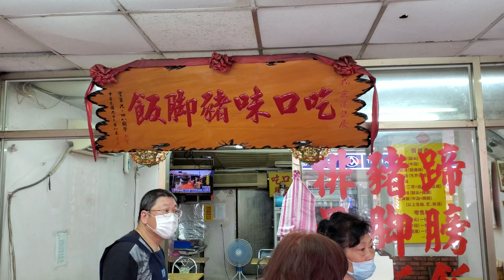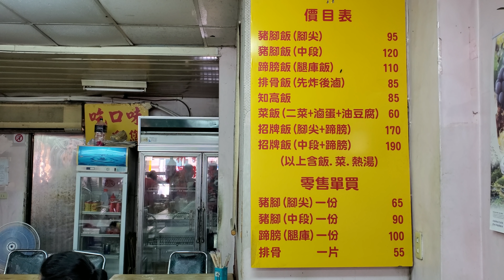*2020/05/08/北市 中山區 吃口味豬腳飯【Meck大叔】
店名：吃口味豬腳飯
地址：台北市中山區龍江路8-1號
營業時間：am11:30 - pm13:30/pm17:30 - pm18:00（賣完提早打烊）
公休日：星期六 星級日